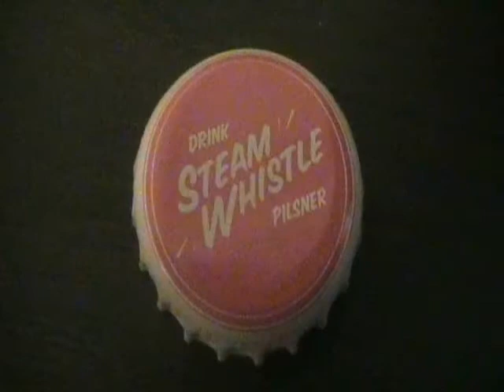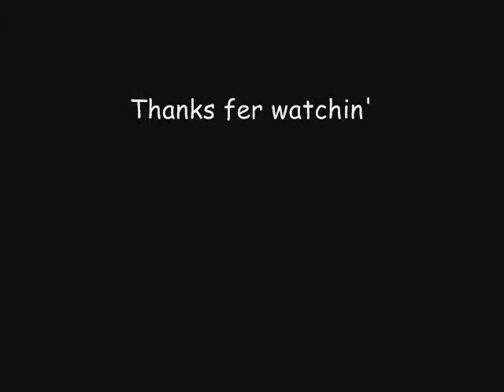Roast Beef Au Jus - My Way